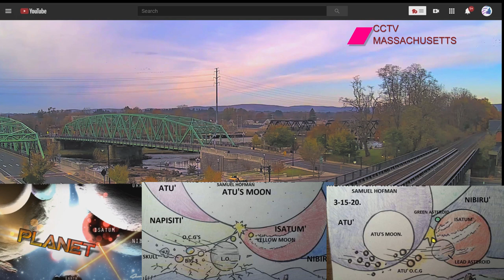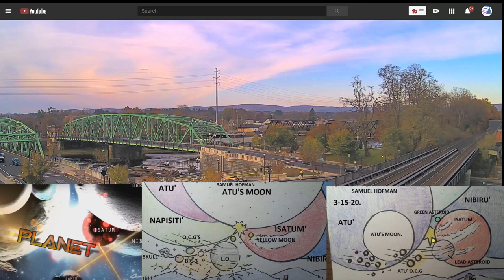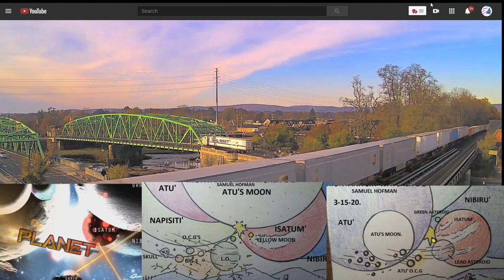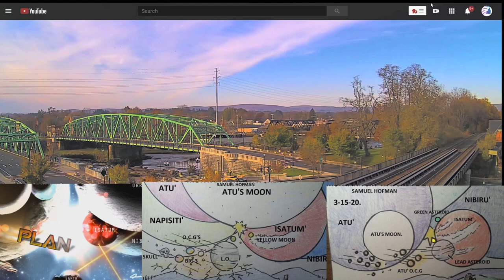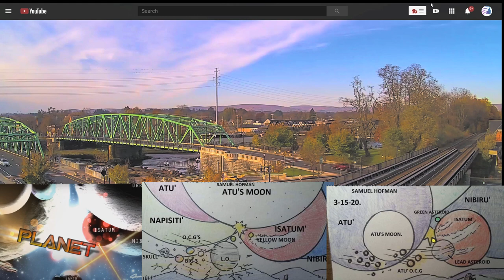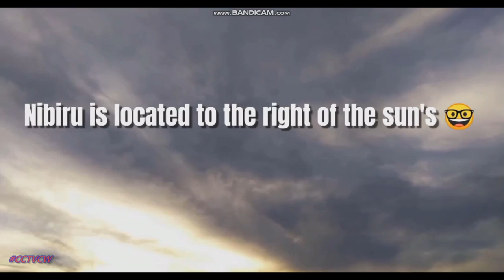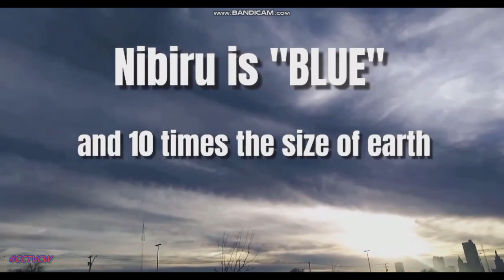PLANET X SYSTEM OVER ' MASSACHUSETTS ' ASTEROIDS, MOONS, ISATUM, ATU & MOON